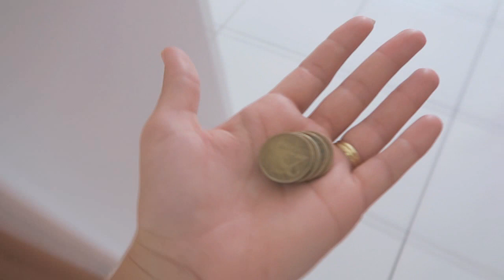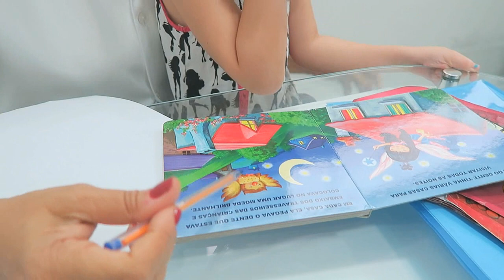A FADA DO DENTE PASSOU POR AQUI | Primeira Visita ao Dentista...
❥Um Beijo mega especial para a Drª Maria Palma!!
❥Endereço: CAIXA POSTAL 51, Serrinha-Bahia. CEP.: 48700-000
E-mail para contato profissional:
*Importante: Eu respondo as dúvidas e comentários muito mais rápido pela FanPage.